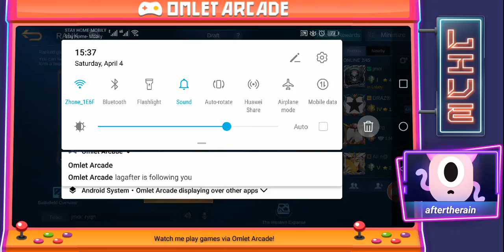Watch me stream Mobile Legends: Bang Bang on Omlet Arcade!